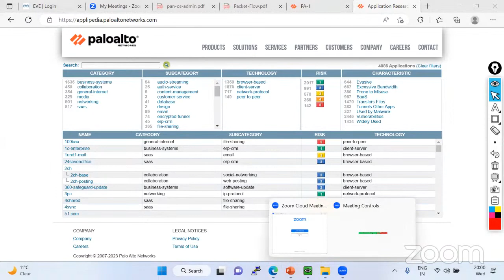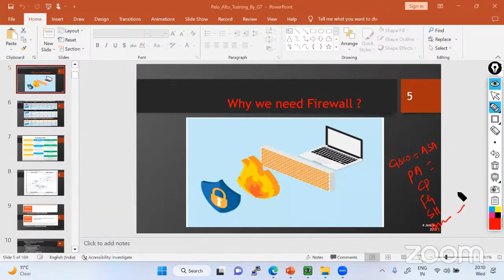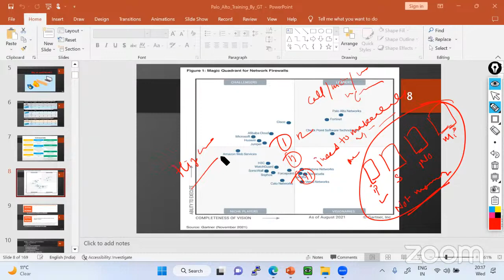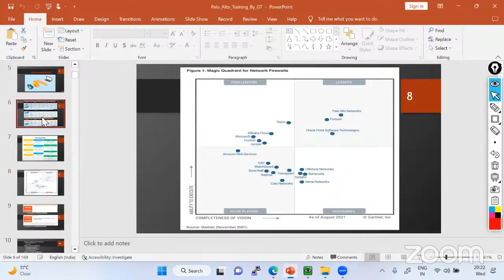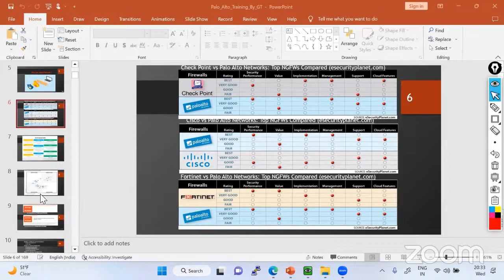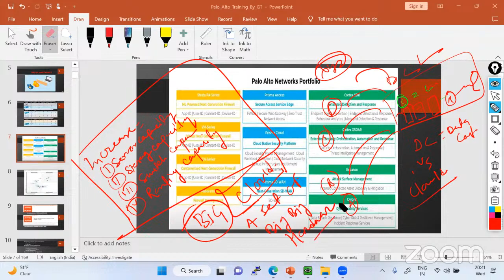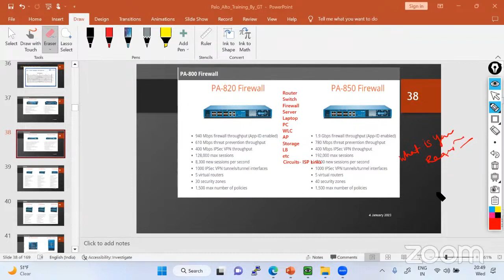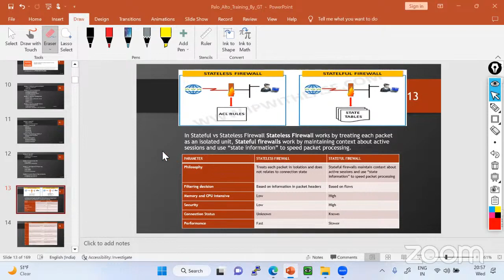Step by Step Palo Alto Firewall Configuration and Troubleshooting by Palo Alto Expert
Cisco Courses:
◆ CCNA 200-301
◆ CCNP Enterprise-ENCOR
◆ CCNP ENARSI
◆ CCIE IE

Firewall & Loadbalance Courses:
◆ FortiGate Firewall
◆ Cisco ASA Firewall
◆ Shopos Firewall

Cloud Courses:
◆ Azure
◆ AWS
◆ GCP